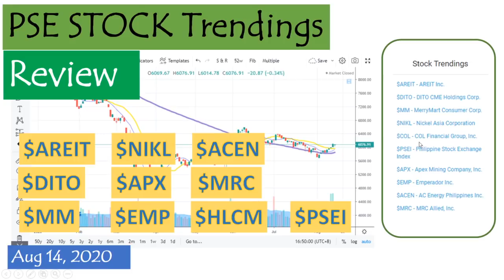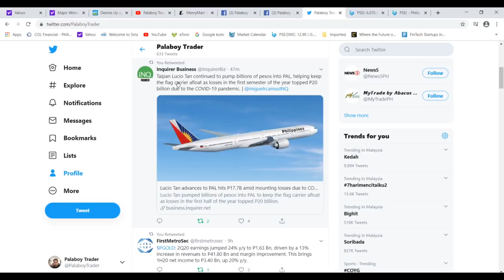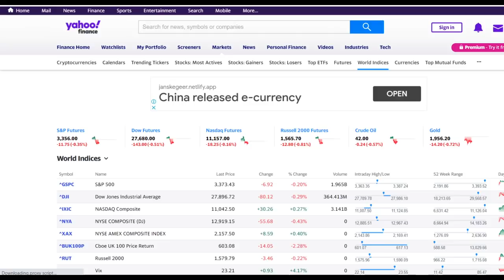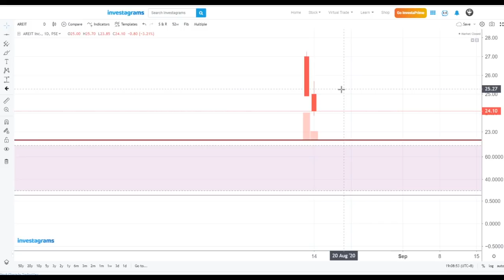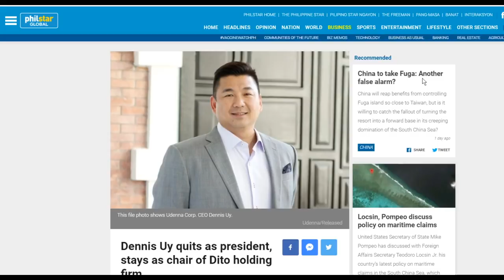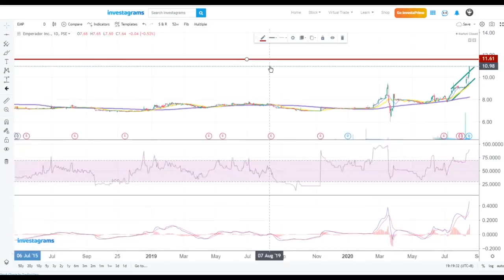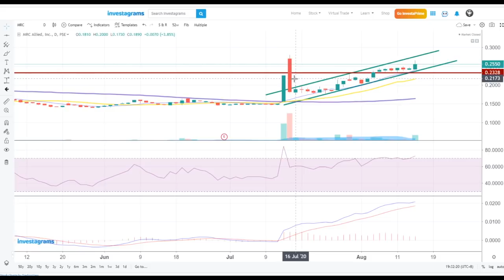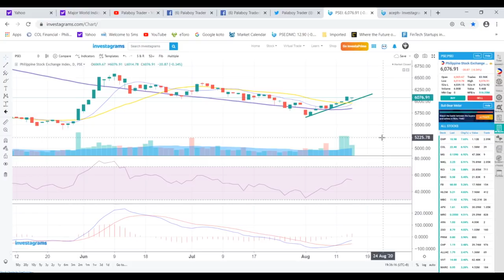PSE Stock Trendings Review: Aug 14, 2020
$PSE:AREIT $PSE:DITO $PSE:MM $PSE:NIKL $PSE:APX $PSE:EMP $PSE:ACEN $PSE:MRC $PSE:HLCM $PSE:PSEI